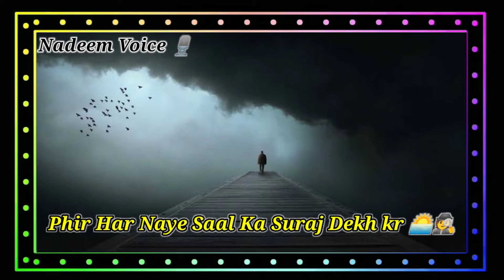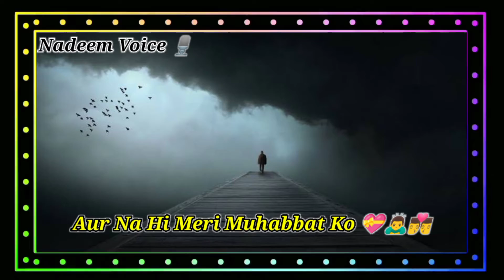Jab Bhi Sochon Tujhe 🤔👩💝👨‍❤️‍💋‍👨 | New Year Sad Ghazal 2022 | Nadeem Voice 🎙️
Title Keyword ...

Title: Jab Bhi Sochon Tujhe
Short Video: New Year Sad Ghazal 2022
Voice: Nadeem Voice
Channel Name: Nadeem Shorts

Discription Tags

Jab Bhi Sochon Tujhe
New Year Sad Ghazal 2022
Naye Saal Ki Dua
Nadeem Voice
new year poetry
poetry
urdu poetry
happy new year poetry
sad new year poetry
new year urdu poetry
hindi poetry
new year urdu best poetry
broken heart poetry
sad poetry
naya saal ki poetry
sad naya saal poetry
love poetry
new year poetry in urdu
poetry in english
happy new year 2021 poetry
new poetry 2021
happy new yeart 2022 poetry
happy new year poetry in urdu
poetry status
Titu tech
Nadeem Shorts 36

Hello friends ??  How are you all friends ??  I hope you are all well .

دوستو اگر ہماری ویڈیوز آپکو اچھی لگ رہی ہیں تو پلیز ویڈیو کو لاٸک اور شٸیر ضرور کیجیے۔ اور مزید ویڈیوز دیکھنے کے لٸیے پلیز ہمارے چینل ندیم شارٹس 36 کو ضرور سبسکراٸیب کریں۔ بہت شکریہ۔

    2: My Instagram link

    3: My Facebook Page link

     # Hashtags ...

      Final keywords...

               Bye Bye ...